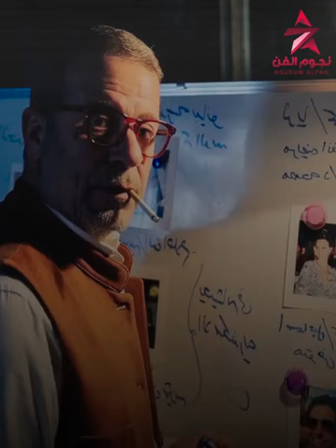اول رد من شريف منير على فيديو اهانــ ــته لصحفية في جنازة والدة دينا الشربيني